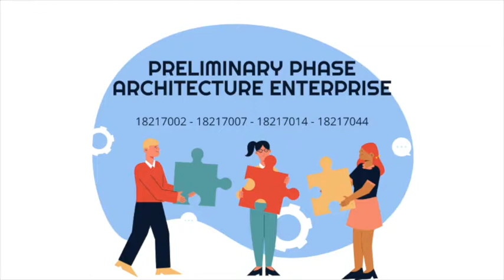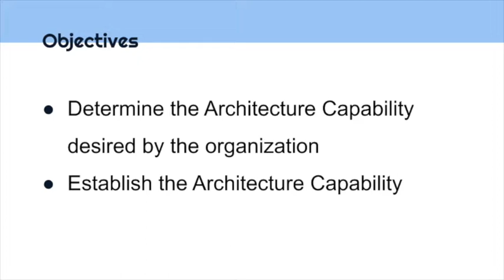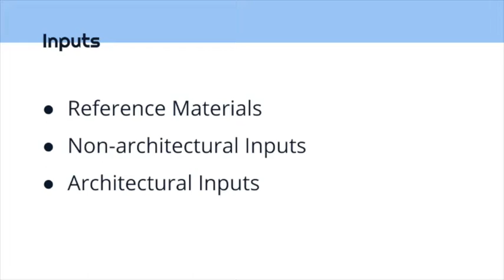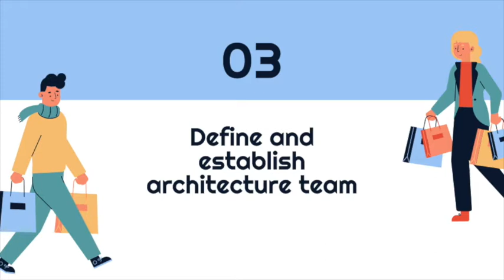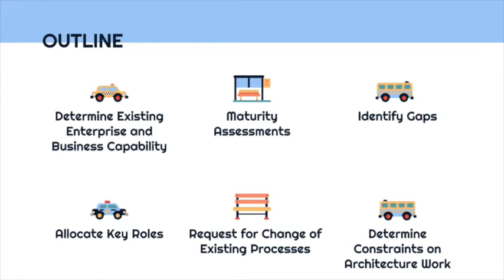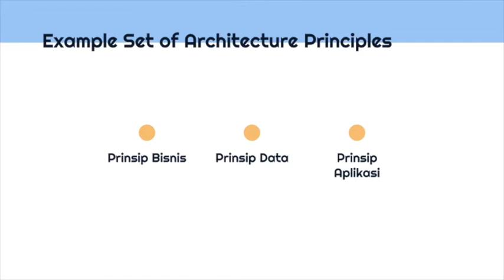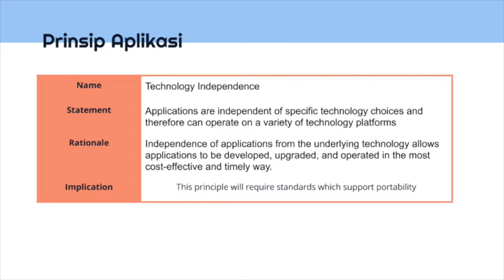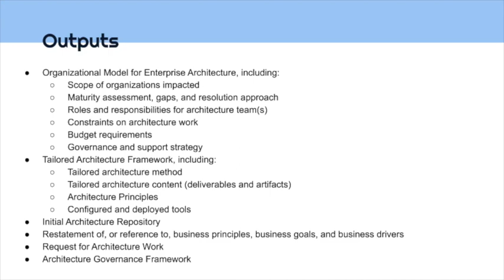TOGAF 9.2 Preliminary Phase for Enterprise Architecture .. Tahap Awal arsitektur enterprise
Fase Pendahuluan / Preliminary Phase merupakan langkah awal dalam pembuatan arsitektur enterprise menggunakan framework TOGAF. Apa yang dikerjakan selama fase ini dan apa hasilnya / deliverable silahkan disimak dalam tugas berikut ini.

Jika berkenan silahkan beri like dan comment pada setiap penjelasan.

Terimakasih